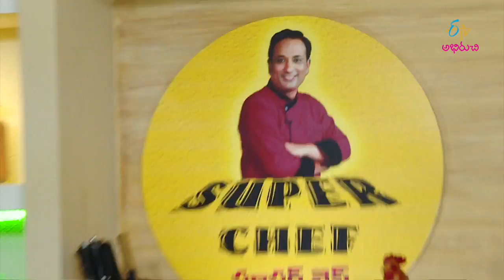Chicken sorakaya kashmiri curry | Quick Recipe | ETV Abhiruchi